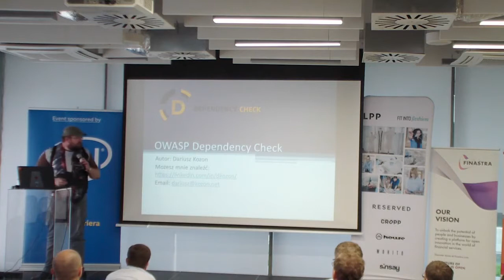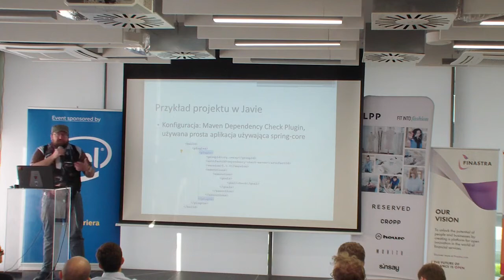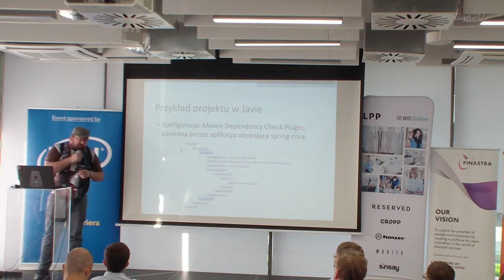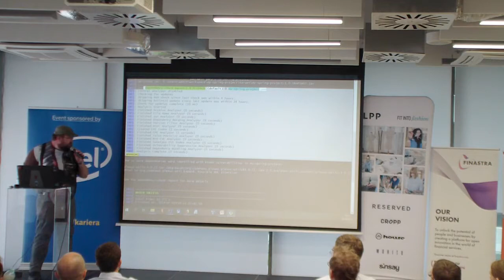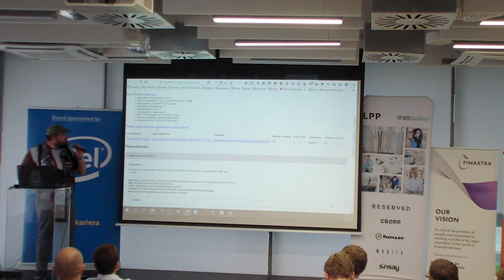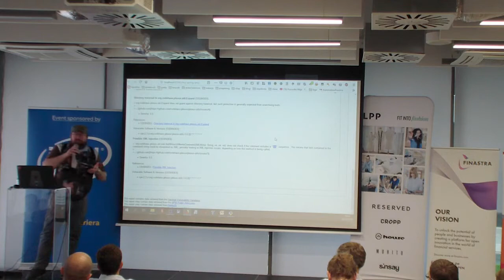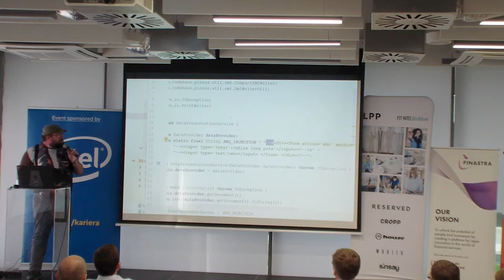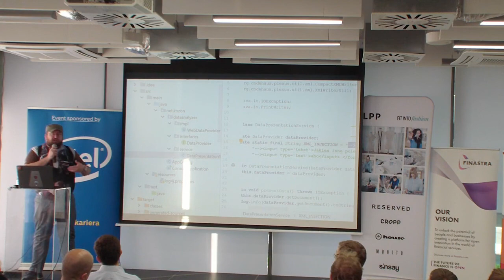Tech3camp #57 (Bezpieczeństwo IT): Dariusz Kozon – OWASP Dependency Check w projekcie Java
OWASP Dependency Check jest biblioteką wspomagającą weryfikację zależności w projektach pod kątem znanych i opisanych luk bezpieczeństwa (obecnie rozwijana dla języków Java i .Net). W tej prezentacji omówię jak zacząć używanie z OWASP DC dla projektów Java oraz jak czytać i interpretować wynik skanu na przykładzie prostej aplikacji w springu oraz jak używać tę bibliotekę w codziennej pracy.